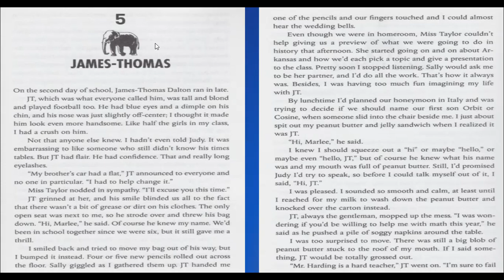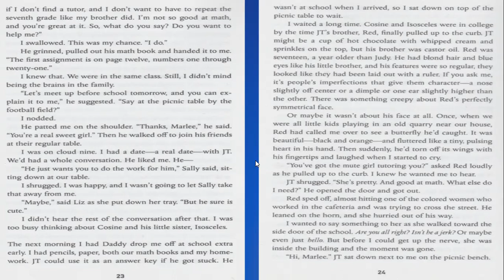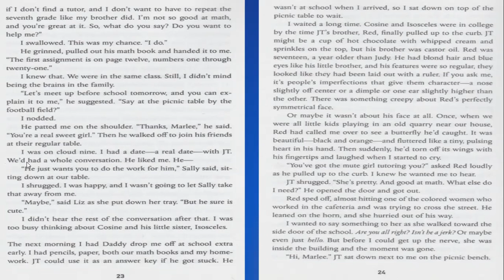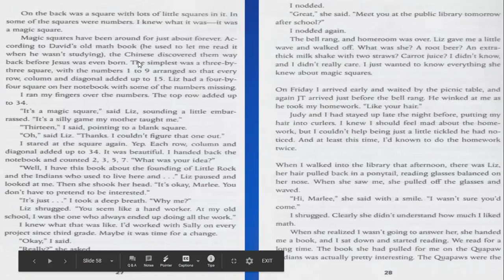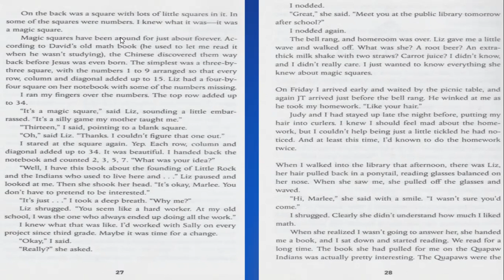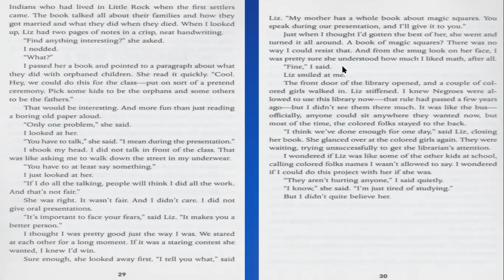TLOLR 5 6